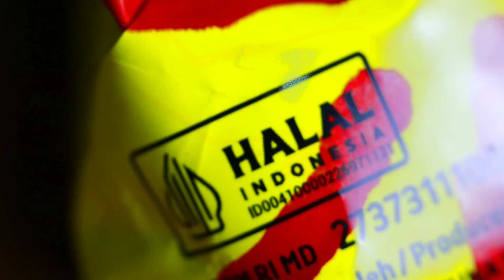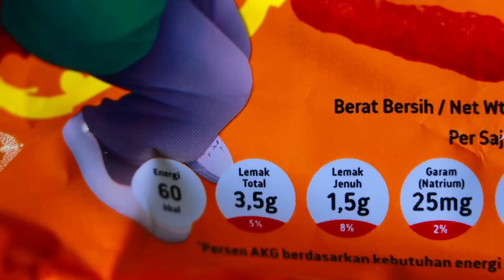CHIKI TWIST FLAMING HOT ‼️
Assalamualaikum

Spicy snack that taste different

Rasa: rasanya pedes2 seger gt, beda gak kayak rasa balado jd bukan pedes manis gurih tapi lebih ke pedes2 yg ada rasa asem tomat gt. Gurihnya ada sih, tp ttp dominan pedes seger

Cukup bikin seuhah dan bikin nagih buat aku

Tekstur: Kurus kriwil khas Cheetos eh Chiki Twist sih ini, garing renyah tp kurang awet kl di suhu ruang kebuka gt aja.

Bumbunya nempel bgt, medok dan merata bgt. Siap2 jari2 jd berlumuran bumbu

Packaging: sizenya sih cukup banget kl buat ngemil sendirian, even buat makan berdua aja cukup jg kayaknya, mayan banyak nih isinya..

Saran aq sih sharing aja, soalnya kl makan sebungkus sendiri kalorinya ngalahin makan mi instan

Desain kemasannya agak kurang stand out menurut aq, mirip2 aja sm varian Chiki Twist lainnya.

Btw si bebek iconnya itu jd kayak udh gedean gt gak sih

Final thought: boleh lah nih, tipe2 yg suka dikangenin rasanya

75 gr
IDR 6,600
450 kkal (sebungkus full)

Terimakasih
Semoga jadi referensi jajan kamu hari ini

Wassalamualaikum